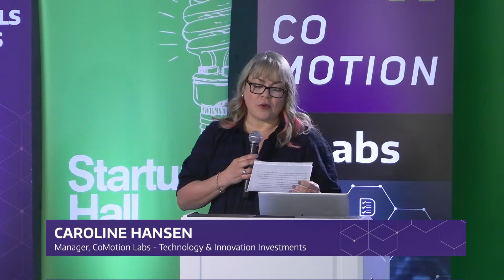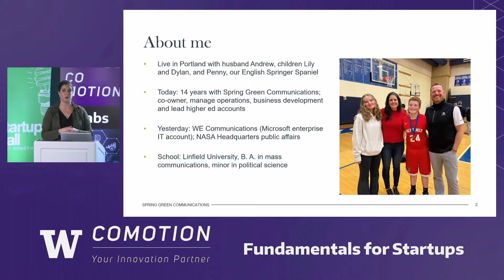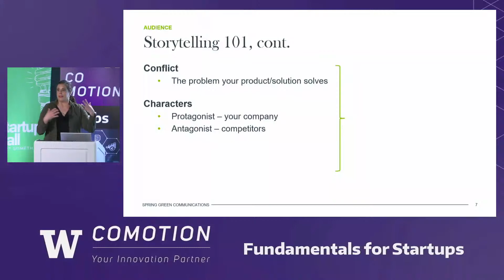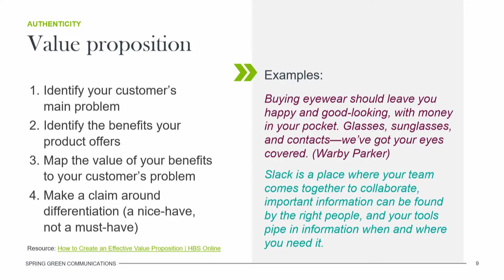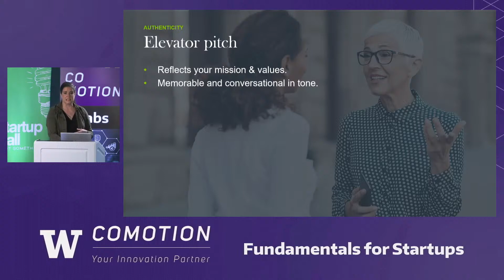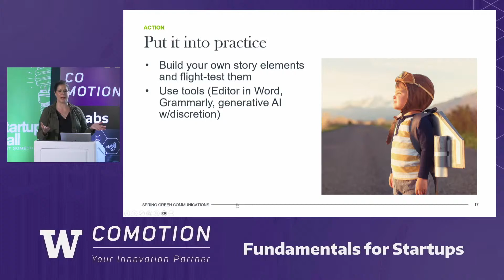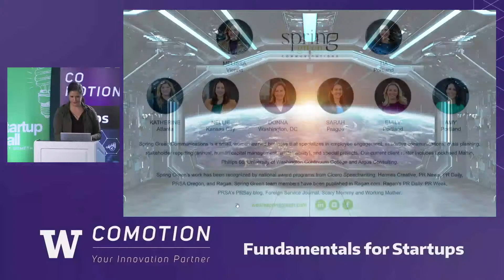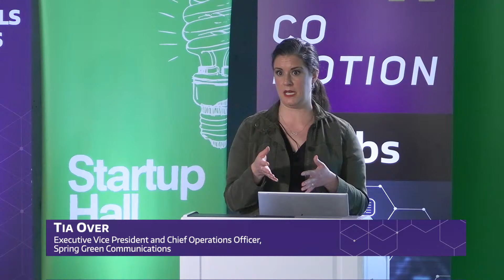Fundamentals for Startups: What’s your story?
With Tia Over, executive vice president and chief operations officer, Spring Green Communications. If you’re launching a product or business, you need to be able to communicate your value proposition to a variety of stakeholders, not just the investors you’ve tailored your initial pitch to. Public relations executive and thought leader Tia Over, who led messaging strategy for NASA, explains why you need to know your own story, how to articulate your mission and vision, and the importance of getting everyone on the team fluent in key messages. She outlines the information you need to gather and initial steps to take to compose a story that sells.